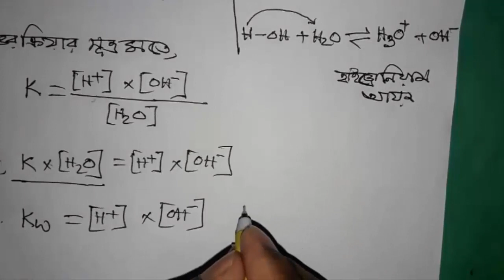পানির আয়নিক গুণফল এবং অম্ল ও ক্ষারকের বিয়োজন মাত্রা